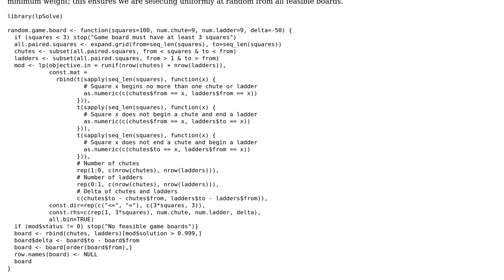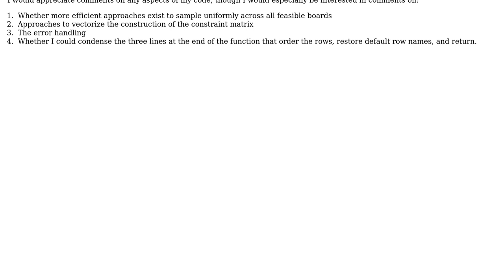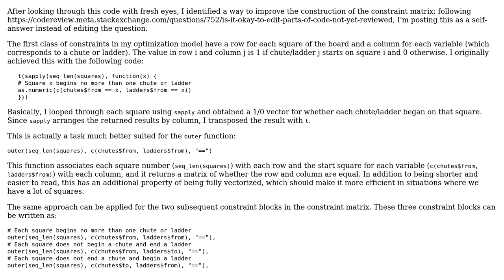Random Chutes and Ladders Board Generator (June 2016 Community Challenge)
With thanks & praise to God, and with thanks to the many people who have made this project possible! You are responsible for your own actions.